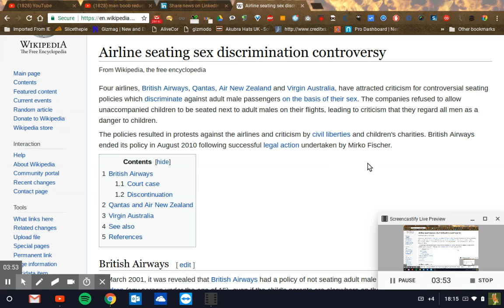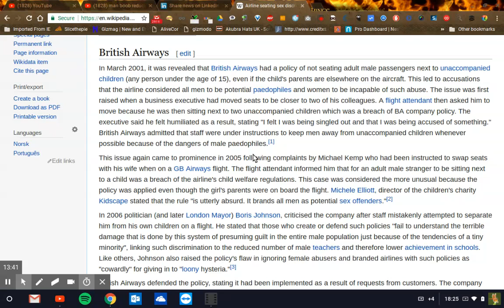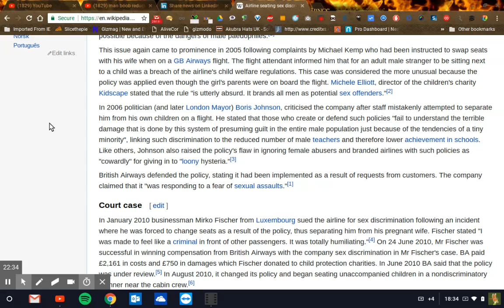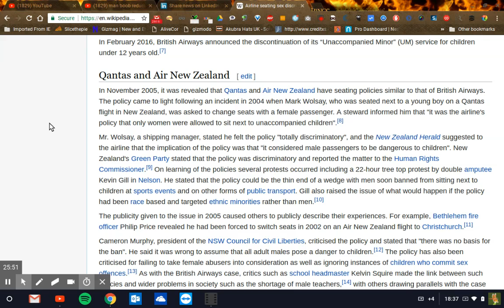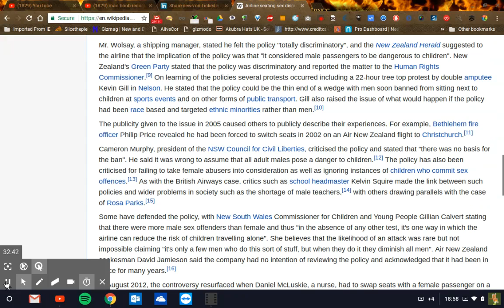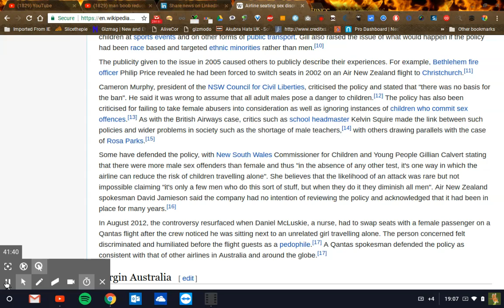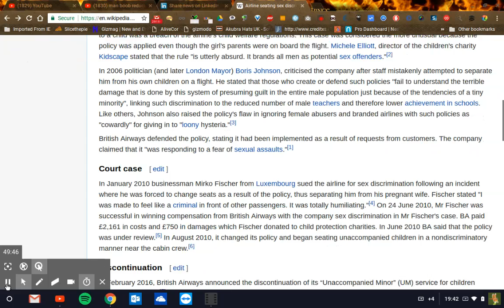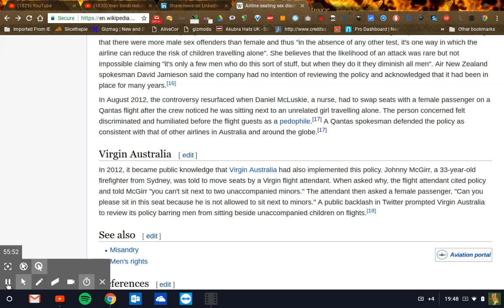airlines discrminate against male passangers